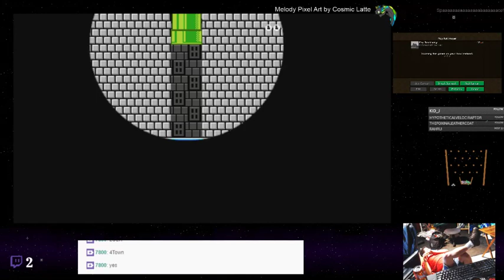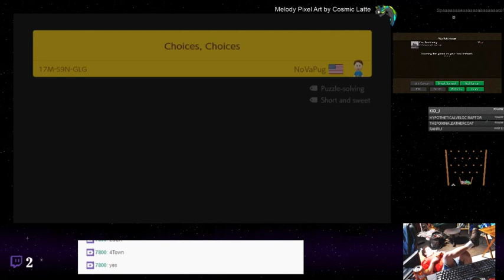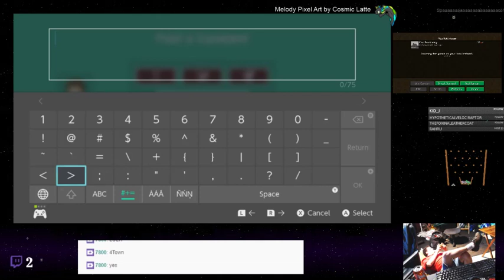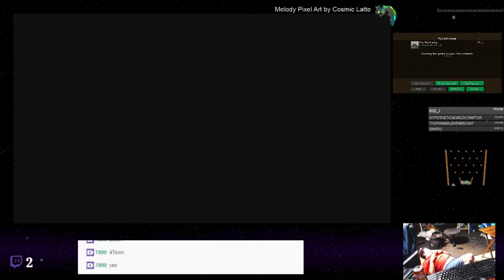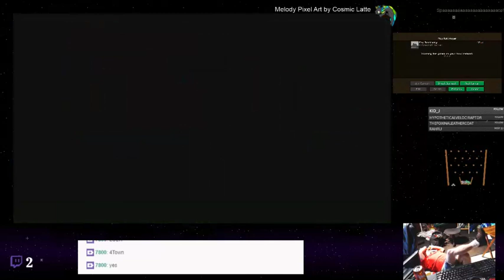Super Mario Maker 2 - 67 - Quality Subject to Discussion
So, Shin sold his first Super Mario Maker before we ever really streamed it, so this is the first I know of us having this on the channel. I could be wrong. Either way, join Shin and whoever is with him as we stream Super Mario Maker 2!